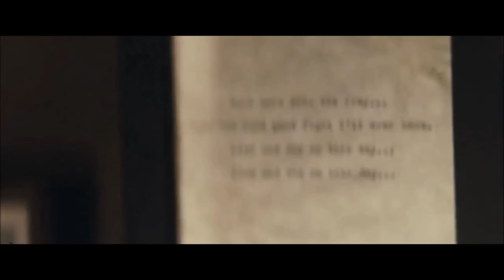"The Grey" (Alpha Wolf v.s Liam Neeson)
In this last scene of the movie, Liam Neeson stumble's onto the wolf's den.